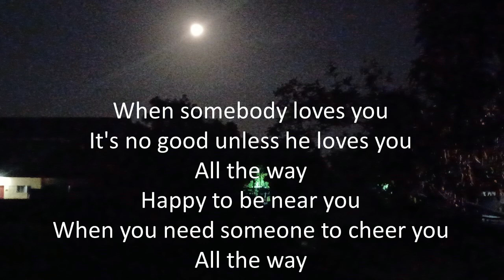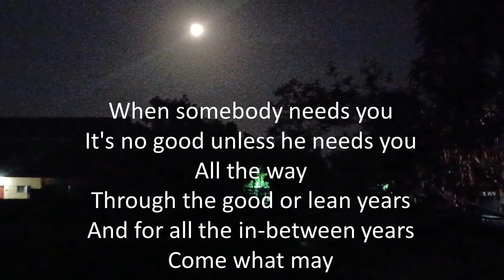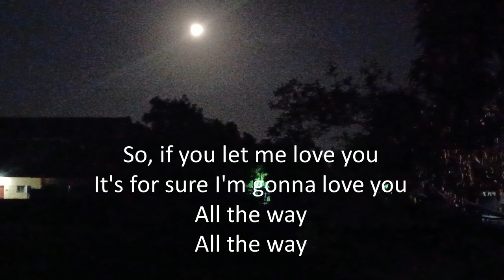Frank Sinatra - All The Way